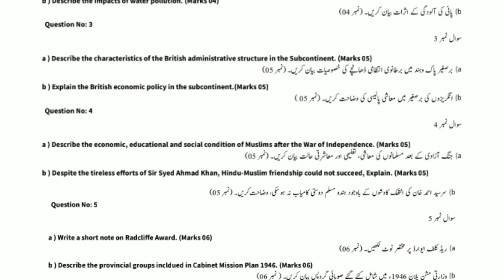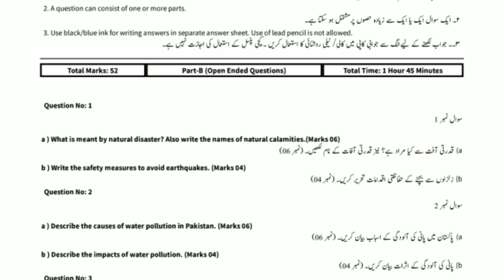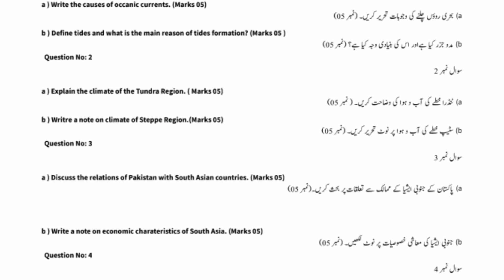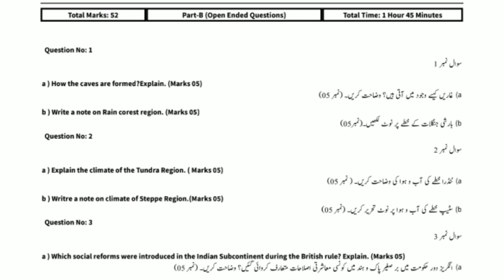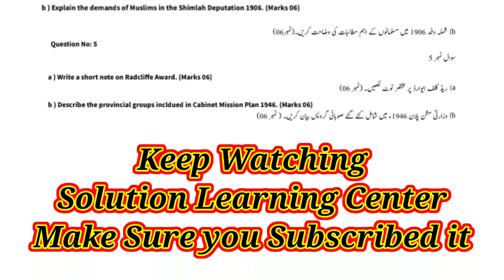8th Class History Geography Paper 2023 | 8th Class Social Studies Paper 2023 all Punjab Boards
PEC 8th Class History Geography Original Board Paper 2023 | 8th Class History Geography Guess Paper 2023 | 8th History Geography Paper 2023 | PEC 8th Class Social Studies Original Board Paper 2023

Agr apko koi problem aaa rhi h to comment kryn ar video ko like zrur krna

Class 8th History And Geography Paper School Based Assessment 2024 | SBA Third Term papers 8 Class | PEC Grade 8th

Class 8 History And Geography Subjective Annual Term Paper School Based Assessment 2024 | 3rd Term 8

Related Search
8th class History And Geography School based assessment
Class 8 History And Geography Paper School Based Assessment 2024
Class 8th History And Geography Paper School Based Assessment 2024
3rd term pec 2024
grade 8 History And Geography paper final term urdu medium
grade eight 3rd term paper History And Geography
3rd term paper History And Geography class 8 pec 2025
School based assessment Annual term 2025-24
8th class school based assessment 2024-25
8th class school based assessment 2024-25 Annual term
8th class History And Geography School based assessment Third term
History And Geography 8th class school based assessment Annual term
Annual term school based assessment 8th class History And Geography
8th class school based assessment Annual term
History And Geography 8th class school based assessment Final term
History And Geography 8th class school best assessment Last term
Annual  term paper 8th class History And Geography School based assessment
History And Geography School based assessment 8th class final term
8th class school based assessment History Annual term
Annual term school best assessment 8th class Geography paper
History And Geography Annual term school assessment 8th class
8th class paper History And Geography School based assessment 3rd term
History And Geography Second term 8th class school based assessment
8th class History And Geography paper Second term School based assessment
8th class school based assessment
History And Geography  SBA 2024 class 8
8th class school Based Assessment 2024
8th class school Based Assessment 2024 History And Geography
8th class History And Geography school Based Assessment 2024
8th Class SBA 2024 History And Geography
8th class school Based Assessment 2024
Faisalabad board
Lahore Board
Multan Board
Gujranwala Board
Rawalpindi board
Multan Board